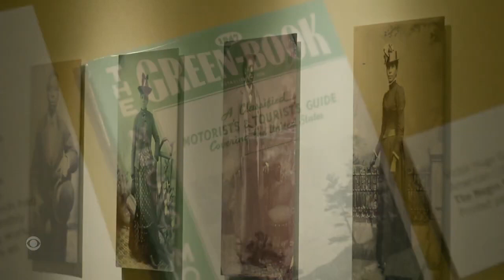THE COUPLE BEHIND ONE OF THE WORLD’S LARGEST COLLECTIONS OF AFRICAN-AMERICAN ART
Bernard and Shirley Kinsey embarked on their art collecting journey in the early 1970s. Over the years, their collection has grown to include over 700 pieces, making it one of the most extensive and comprehensive collections depicting the Black American experience. Elise Preston shares their remarkable story.